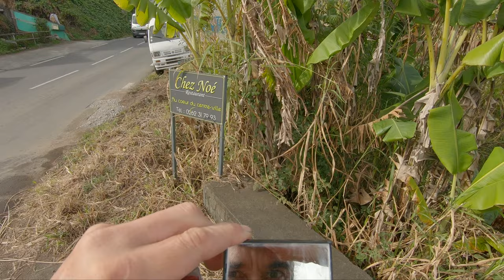20200626 1422 1521 visite en vélo de CILAOS, mare sèche, Plateforme.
CILAOS mare sèche Plateforme,
1 heure de vélo, CILAOS centre, Mare sèche, La Plateforme zone agricole., remontée à Cilaos-cimetière par les petites routes.
00:23 ROUTE DU BRAS DES ÉTANGS
00:39 CHEMIN DES FILAOS
01:09 RUE PÈRE BOITEAU
02:36 RUE DES HORTENSIAS
03:51 RUE ROLAND GAROS
04:51 RUE RAYMOND VERGÈS PISTE D'ESSAI VOITURE TUNING
05:39 CHEMIN DES TROIS MARES
07:15 RUE FLEURS JAUNES
08:27 MARE À JONC
09:09 CHEMIN DES SAULES
09:48 RUE DE LA MARE À JONC
10:39 RUE DES PLATANES
12:03 RUE WINCESLAS RIVIÈRE
12:12 RUE DES SOURCES
12:48 RUE DES THERMES
13:36 RUE MAC AULIFFE
14:55 RUE PÈRE BOITEAU
15:55 RUE LOUIS MAILLOT
16:40 RUE DES GLYCINES
17:13 RUE ALSACE CORRÉ
17:31 RUE DE ST-LOUIS
18:19 RUE PÈRE BOITEAU
18:31 RN5
19:37 SENTIER PENTE-LOUIS
20:19 RN5 21:13 VUE
21:46 MARE SÈCHE
23:01 CHEMIN DE LA PETITE FRANCE
24:01 INTERSECTION AVEC CHEMIN DES BIBASSES
27:02 CHEMIN PARADIS
27:33 IMPASSE PIERRE GRONDIN 28:50 CHEMIN PARADIS
32:33 CHEMIN DE LA PETITE FRANCE
32:50 RN5
34:56 CHEMIN DE LA PLATE FORME
39:30 Ce masque n'est pas pour le CORONA
42:16 RN5
43:40 ancienne portion RN5 CHEMIN DES AIGRETTES
45:19 CHEMIN TERRE BLANCHE
47:06 PASSAGE DES ROCHES
49:13 CHEMIN CREVE COEUR
50:37 RN5
52:58 LOT DES FILAOS
55:10 CHEMIN DES FILAOS
56:34 ROUTE DU BRAS DES ÉTANGS

 EXPO-1.5 K6000 GAMMA1.20 ENTRÉE-NOIR 4.0 SATURATION122

Précédente vidéo choisie pour la présentation de "ma chaîne": 20200423 FORET ROCHE-MERVEILLEUSE CILAOS SANS HÉLICOPTÈRES grande activité oiseaux